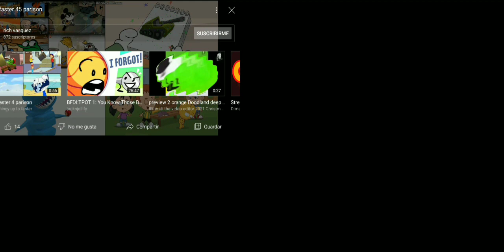15 de diciembre de 2021